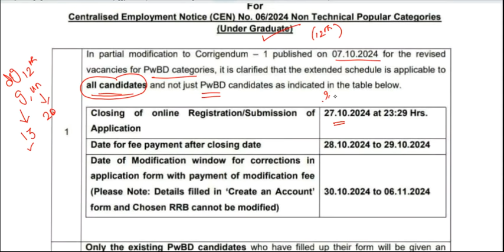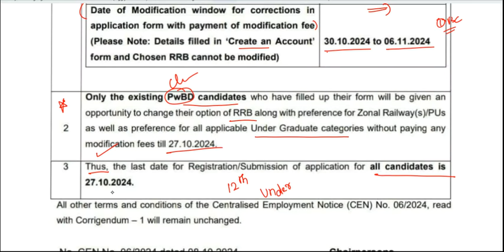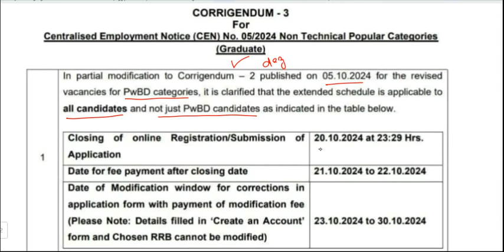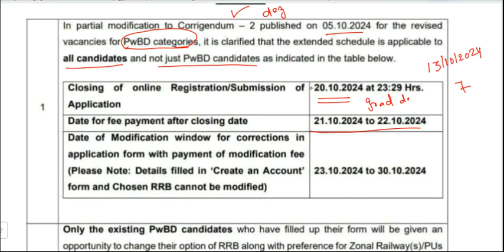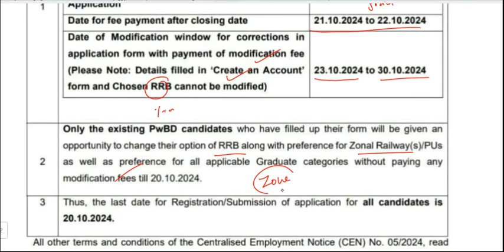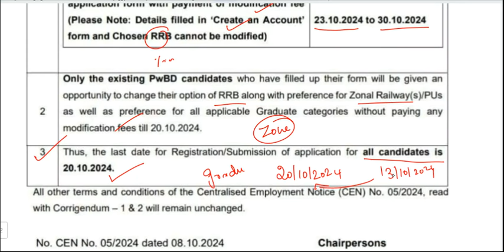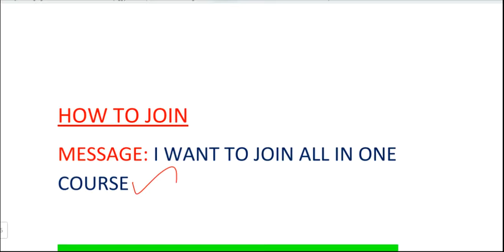RAILWAY NTPC APPLICATION LAST DATE| NTPC STRATEGY TAMIL